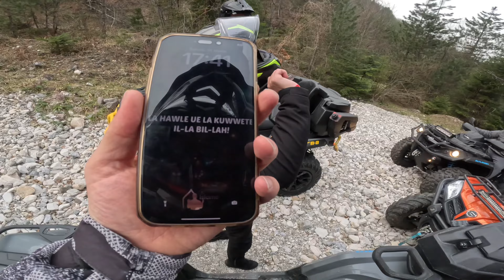An iftar with the group,we also went for a walk.